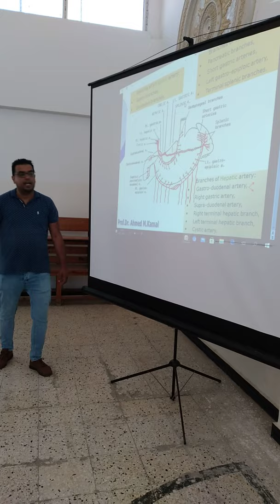جزء من محاضرة الدكتور أحمد القابسي